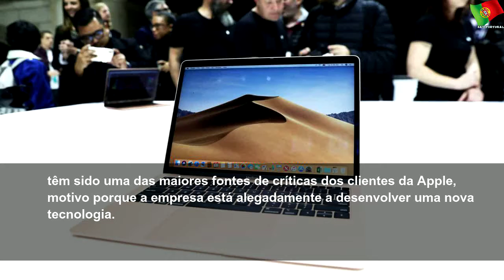Apple quer corrigir um dos maiores defeitos dos MacBooks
sexta-feira, 5 de julho de 2019
Apple quer corrigir um dos maiores defeitos dos MacBooks | Sky Portugal
Nova tecnologia pode ser estreada já este ano.